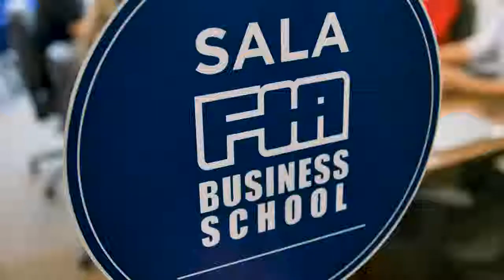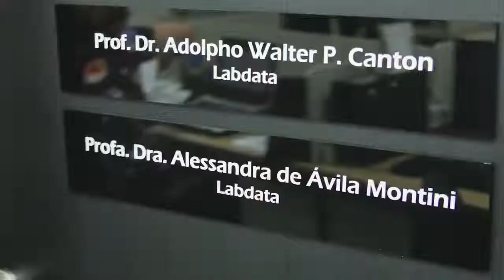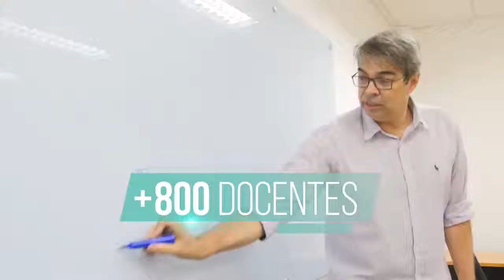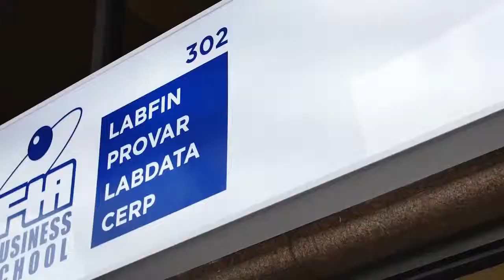LabData - Laboratório de Análise de Dados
O Laboratório de Análise de Dados - LABDATA é um Centro de Excelência que atua nas áreas de ensino, pesquisa e consultoria em análise de informação utilizando técnicas de Big Data e Inteligência Artificial. O LABDATA é coordenado pela professora Dra. Alessandra de Ávila Montini e pelo professor Dr. Adolpho Walter Pimazoni Canton.

O LABDATA é composto por professores, consultores, mestres, doutores e profissionais de mercado altamente qualificados. O LABDATA trabalha com uma equipe multidisciplinar.

Conheça mais sobre nossa instituição, excelência em educação em Big Data e Inteligência Artificial: